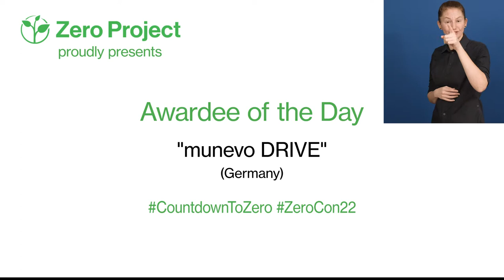Awardee of the Day: Munevo DRIVE, Germany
In 2019 the technology company Munevo from Munich, Germany, introduced munevo DRIVE – a technology based on smart glasses that allows the steering of a wheelchair through head movements. This innovation supports users who are unable to steer their electronic wheelchair through the conventional joystick.
munevo DRIVE can be easily connected to any conventional wheelchair via a small adapter: it takes around 5 minutes to install and 20 seconds to calibrate.
As one of this year's Zero Project Awardees, munevo DRIVE is recognized for their commitment to create and improve accessibility for all. A peer-reviewed process with more than 2,000 votes decided the selection of 76 Innovative Practices and Policies (out of 381 nominations from around the world). The Awardees will be recognized at ZeroCon22.
Share this CountdownToZero video and inspire others to work for a world with zero barriers!